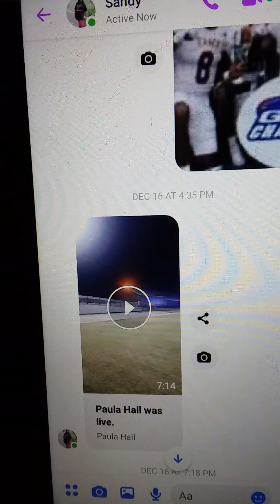THE FITZGERALD PURPLE HURRICANES RETURNS HOME AS THE AA FOOTBALL STATE CHAMPIONS OF 2021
RECORDED BY PAULA HALL. RE-RECORDED BY SANDY MCDUFFIE. TWO FOOTBALL FANS OF THE FITZGERALD PURPLE HURRICANES. YOU GO CANES!! I HOPE Y'ALL REPEATEDLY WIN THE AA STATE CHAMPIONSHIP FOOTBALL GAME AGAIN AND AGAIN. SO, THAT WE CAN SEE THE FOOTBALL CUP TROPHY. THAT'S FUN, TO ME.